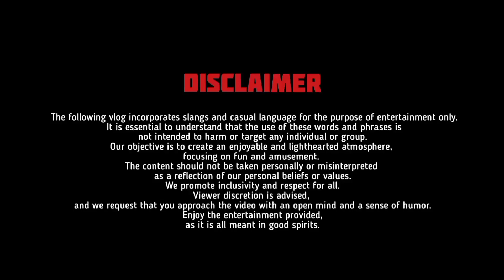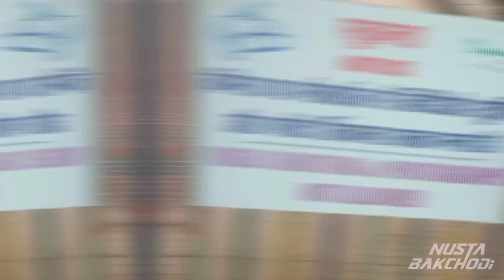Waterpark vlog | A day with out girlfriend | NustaBakchodi | Vlog 4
By Team : @NustaBakchodi